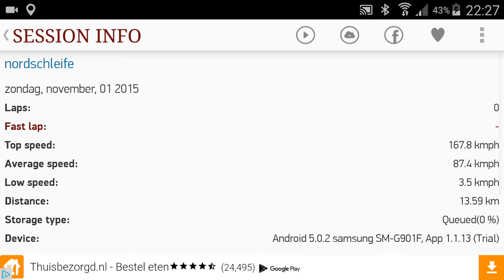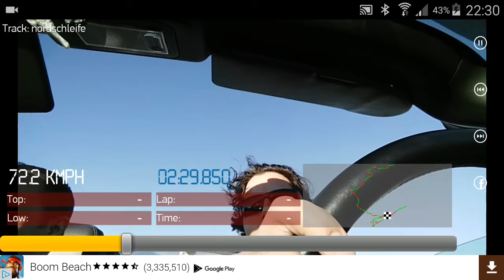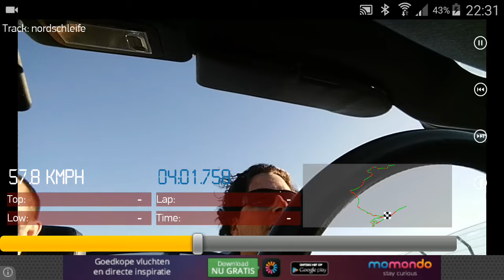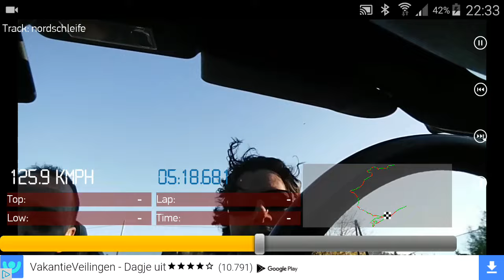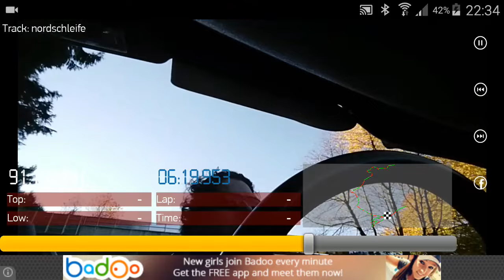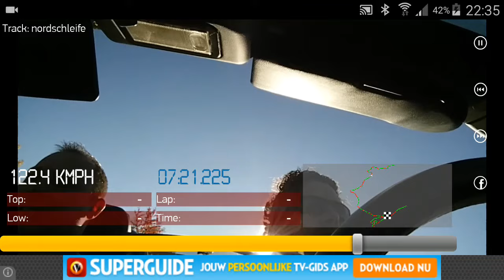Nurnburgring Nordschleife and Grand Prix Circuit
My lap on the famous Nurnburgring. This day we could even use the Grand Prix circuit!